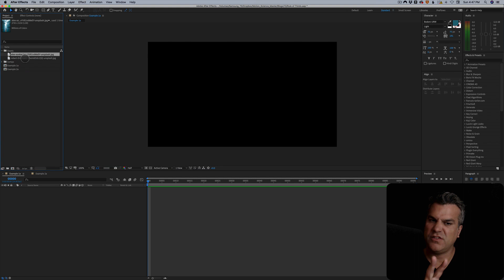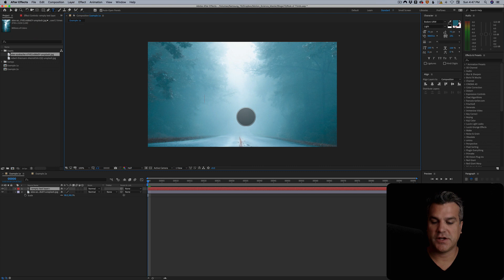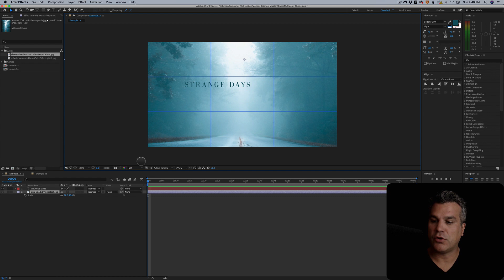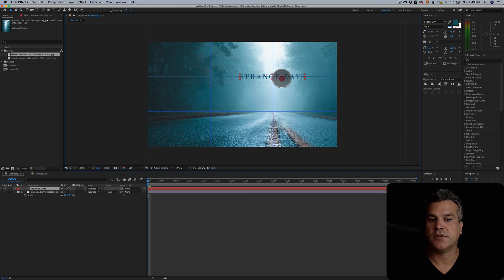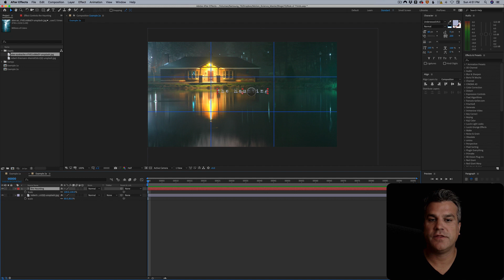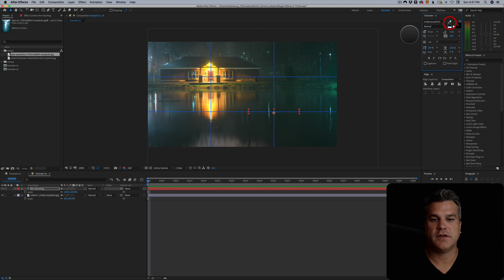The Rule of Thirds in Motion Design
There is a simple design rule, that when used correctly, can dramatically improve your motion design.
This rule is called "The Rule of Thirds."
In this video we cover how to quickly set up the rule of thirds in After Effects using proportional grids.
This is a simple and easy process.

You can learn more about design in motion design in StyleCraft